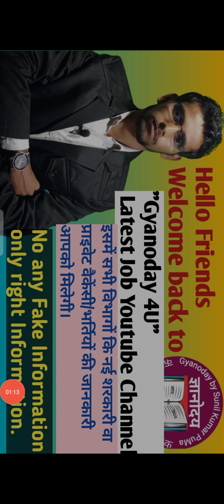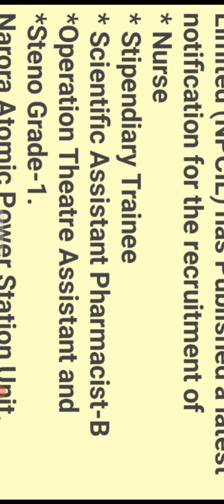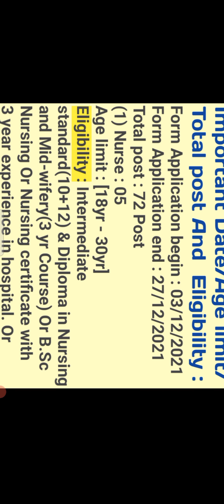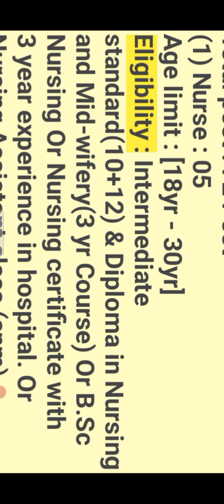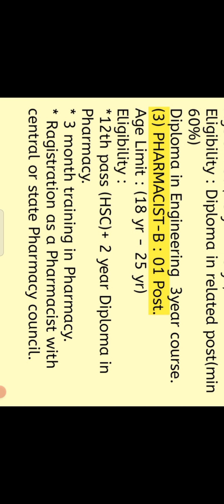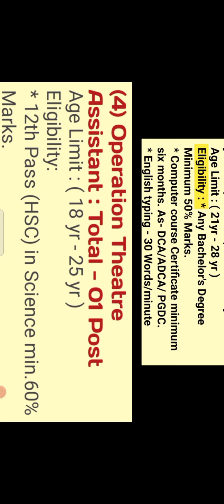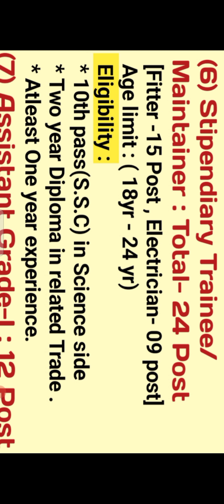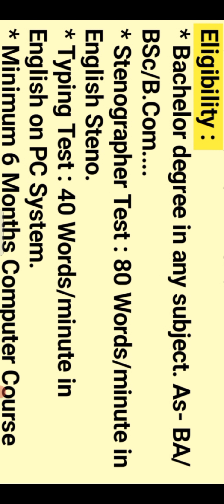Nuclear Power Corporation of India Limited Vacancy 2021 for male&Female.NPCIL bharti 2021. Gyanoday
Hello Ever one welcome to "Gyanoday 4U" latest Vacancy Information youtube channel.
Today's video is related to Nuclear power corporation of india recruitment for male and female candidates 10th Pass/iti diploma/ BSc nursing diploma.
Total 72 Vacancy of NPCIL Narora Atomic power plant.
know it NPCILrecruitment2021Male& Female Candidates#Eligibility#agelimit#Gyanoda4U#ज्ञानोदय#NPCIL2021.
for more Latest Job Information. Or Search as : Gyanoday by Sunil Kumar PuMa.